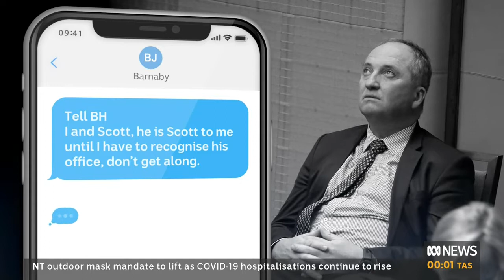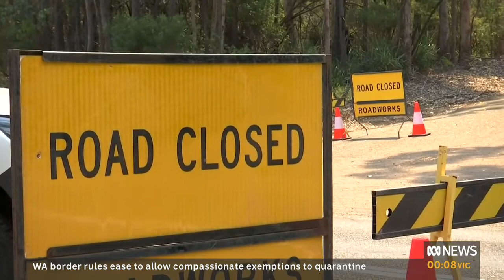ABC News Overnight - Full Bulletin (05/02/2022)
Presented by Meredith Sheehan